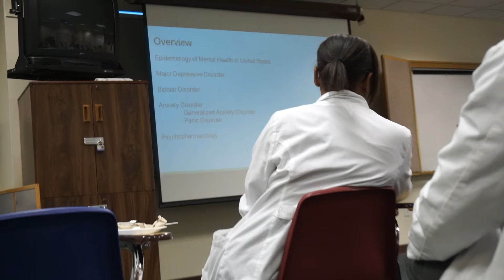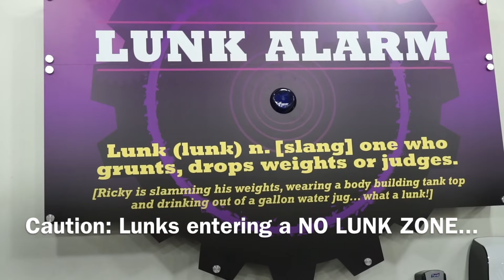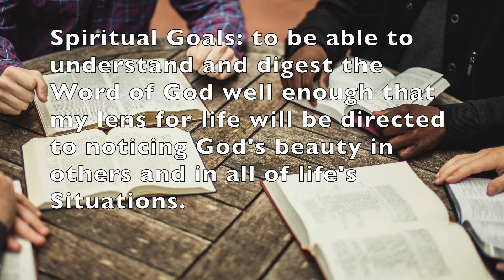Medical School Vlog | Typical Monday | LEG Day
Typical Monday in medical school and our leg workout. Sorry there are not many hospital clips today we were super busy. Hope everyone enjoys. I have been using the camera a lot to try to figure out how to use it.

God bless and keep living life with endless love and relentless passion. Keep chasing dreams!

We would love for you guys to join us on this journey, IT IS NOT TOO LATE! All the documents you need: Bible reading plan, Workout plan, nutrition plan, they are all in the google drive link!
Much Love, and remember... We are in this together!

Girls if you need any extra motivation, support, or someone to talk to please message Phoebe. She would be a great person to be able to confide in and talk to about anything.

Guys, DO NOT MESSAGE PHOEBE :) :) ha ha ha jk, but really :) Shoot me or tank a message and we would love to help out. God bless!!!

A day in the life of a 3rd year medical student. Trying to stay fit, while trying to pursue my dreams , and keeping God first!

If you would like to see more videos, workout tips, faith tips, meal tips, clinical cases, or just to continue in my walk of trying my best to keep God first as I pursue my dreams check out my pages:

Much Love!